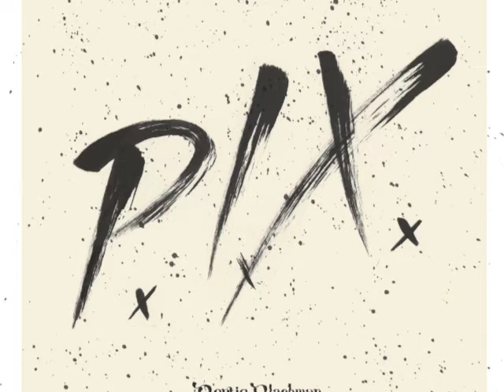Bertie Blackman - Hide And Seek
Bertie Blackman is hiding and seeking.

"This one's about a robbery that happened when I was a kid. My mum was tied up, phone chords ripped out of the walls. It wasn't physically violent, but quite terrifying. I had to save my mum. It's about being a kid, lying in bed, and playing hide and seek - peeping through your eyes to see someone coming into your room. I turned that into something playful, used the voice of the intruder in the verses. Mum likes it."

^Retrieved from the triple j website-Bertie explains what inspired this tune

Lyrics to come.